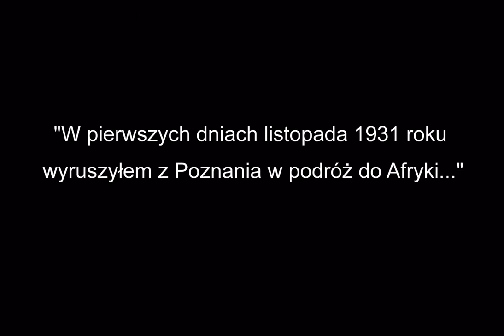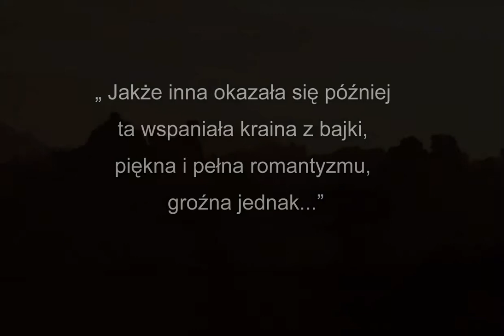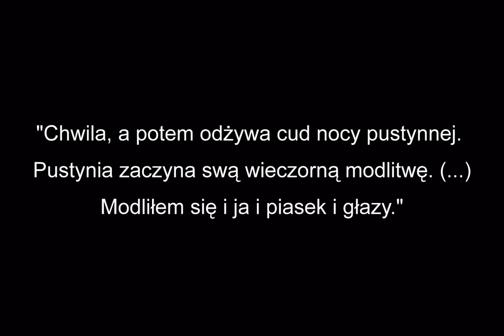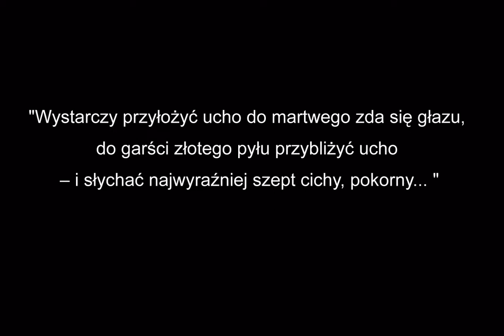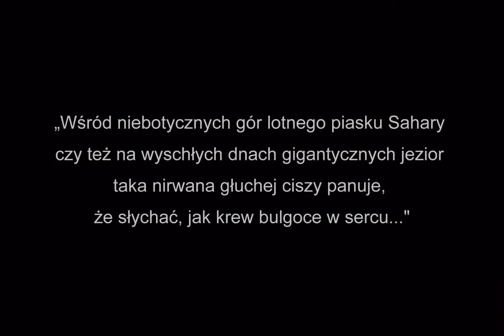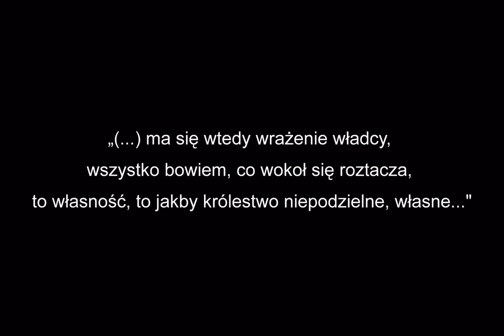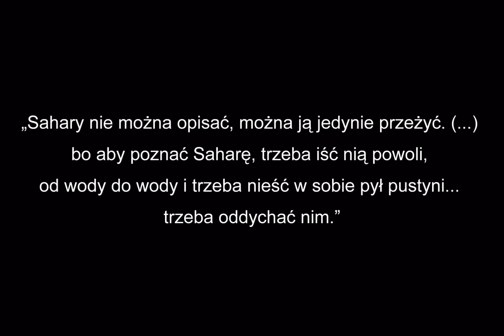W pyle Sahary...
Sahara... ocean piasku, przestrzeń, dzicz, wolność, dotyk wiatru... Jazda rowerem przez tą krainę to zmierzenie się z własnymi ograniczeniami, wytrzymałością i piachem w oczach. To odrzucanie z każdym kilometrem zbędnych myśli i zwątpień, z każdym obrotem koła poznawanie siebie.

Zdjęcia pochodzą z Sahary Libijskiej i zostały wykonane podczas sztafety Afryka Nowaka, wiodącej przez Afrykę śladami polskiego podróżnika Kazimierza Nowaka, który w latach 30. przebył Czarny Ląd samotnie z północy na południe i z powrotem. W prezentacji zawarte są cytaty jego autorstwa zaczerpnięte z tekstów, jakie pisał w podróży, i które zaczerpnięte zostały z książki "Rowerem i pieszo przez Czarny Ląd".

Zdjęcia: A.Grebieniow, D.Szmajda